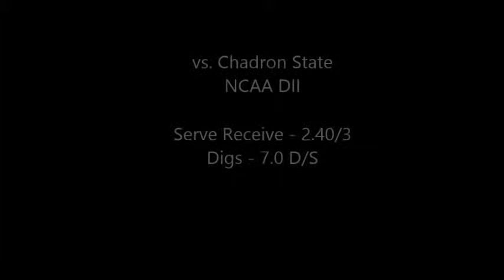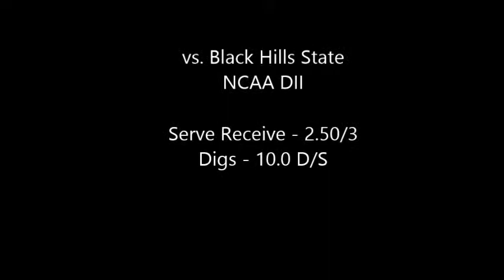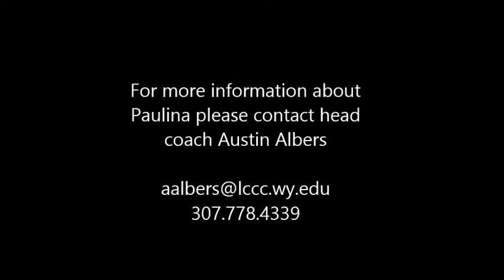Paulina Hileman Spring Ball Highlights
Paulina Hileman
FR - Libero
2015 Spring Ball Highlights
Laramie County CC
Available for Transfer 2016